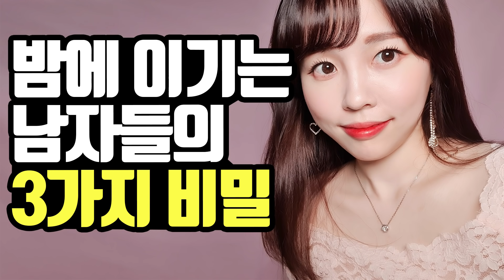💋밤에 이기는 남자들의 3가지 비밀🖤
💖내가 좋아하는 남자와 연애에서 결혼까지!?

* 결혼 12년차, 유일한 학부모 연애 유튜버 *